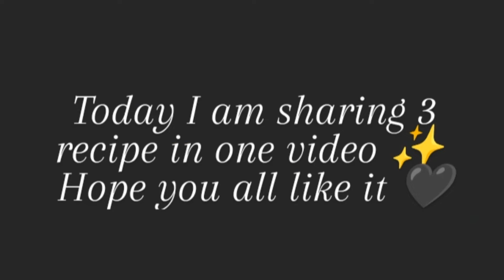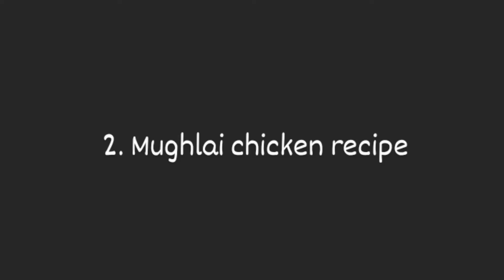New Ringtone 2023 | Best Ringtone| Love Ringtone| Mobile Ringtone| Hindi Ringtone | Atoshis Kitchen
Best Ringtone 2023, New Ringtone 2023, Ringtone 2023, Mobile Ringtone, New song ringtone, Ringtone

message ringtone, message tone, funny message ringtone, sms ringtone,
sms tone, notification ringtone, notification tone, background music ringtone,
background music, ringtone 30 sec, dj remix ringtone, dj music ringtone,dj
song ringtone, mobile ringtone, new message tone, instrumental ringtone, neW
instrumental ringtone, flute ringtone, flute ringtone mp3, best flute ringtone, flute
music ringtone, mp3 song ringtone, alone ringtone, attitude ringtone, ringtone
attitude, Bad boy ringtone, Bad boy attitude ringtone, boys attitude ringtone,
attitude ringtone for boys, joker attitude ringtone, joker attitude, attitude ringtone
for girls, BGM ringtone, BGM ringtones, best bgm ringtones, mafia ringtone
mafia attitude ringtone, mafia bgm ringtone, popular ringtone, only music tone
ringtone download, only music tone ringtone, ringtone only music tone, music
tone, arabic ringtone, funny ringtone, funny ringtone mp3, funny ringtones, funny
laughing ringtone, funny ringtone, hindi ringtone, ringtone hindi, hindi song
ringtone, hindi sad song ringtone, new hindi ringtone, hindi bollywood ringtone,
hindi new song ringtone, Telugu ringtone, Bangla ringtone, Punjabi ringtone,
Punjabi song ringtone, Punjabi sad song ringtone, new punjabi song ringtone,
Tamil ringtone, Gujarati ringtone, Bhojpuri ringtone, Bhojpuri song ringtone, new
bhojpuri song ringtone, Bhojpuri gana ringtone, Bhojpuri tone, Bhojpuri gana
tone, Bhojpuri mobile ringtone, english ringtone, english ringtones, english song
ringtone, english instrumental ringtone, sad ringtone instrumental, romantic
ringtone, romantic song ringtone, romantic music, romantic music ringtone,
i phone ringtone download, i phone ringtone new ringtone 2022 love hindi
ringtone best Hindi ringtone 2022 best ringtone love ringtone mobile hindi
mp2022 ringtone Hindi ringtone Ringtone hindi Ringtone song hindi ringtone
2022 best ringtone 2022 romantic ringtone romantic ringtone 2022 sad ringtone
tik tok ringtones iphone ringtone remix flute ringtone hindi song ringtone